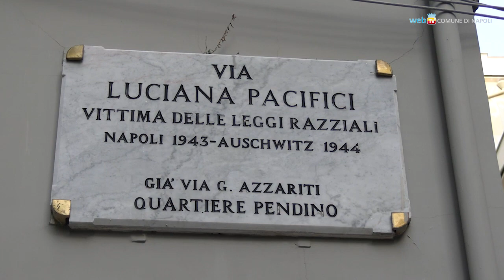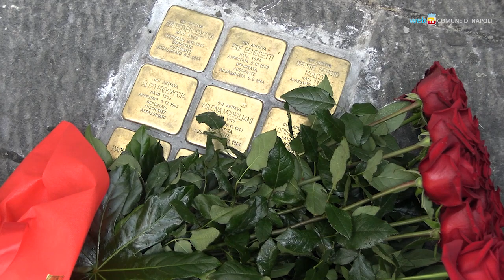I ricordi di Napoli nella Giornata della Memoria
Con un fitto programma di celebrazioni per la Giornata della Memoria, la città di Napoli ricorda la tragedia dell’Olocausto con l'omaggio anzitutto ai cittadini partenopei che ne furono vittime, a cominciare dalla più piccola di tutte: Luciana Pacifici.